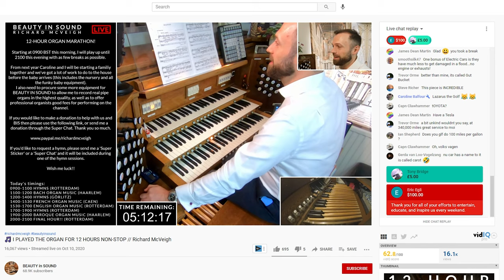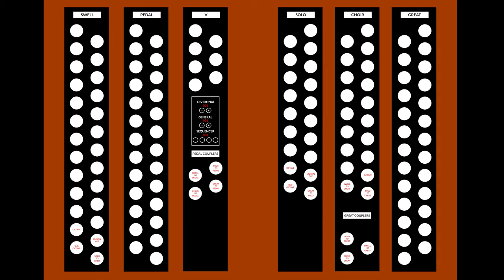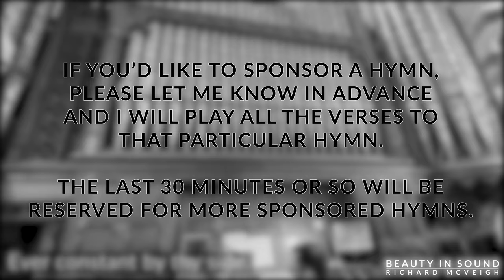☕ I Am Going To Play The ENTIRE New English Hymnal - LIVE!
On Sunday 14th March 2021, I am going to play the ENTIRE New English Hymnal LIVE right here on BEAUTY IN SOUND!

Whilst I do love playing hymns, playing the organ and playing live to you BIS community, this is the first fundraising video to raise money for TheNewOrganProject.

Details are the video, but please send your donations through via PayPal or directly in the live chat. Please do sponsor a hymn, and in return I will play all the verses. The final 30 minutes (or so) will be made up entirely of your sponsored hymns!

Here is a link to the online version of the NEH

Love,
Richard x